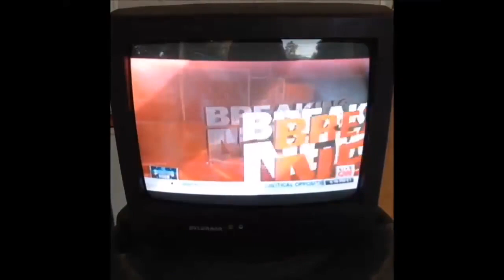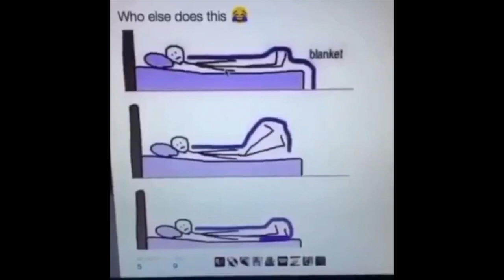vines that break my ankles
just to keep us living until vine is resurrected, enjoy my friends